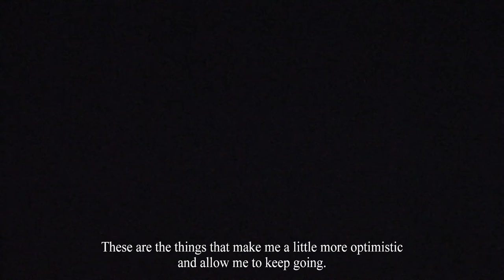Julius Smack — Red Wine